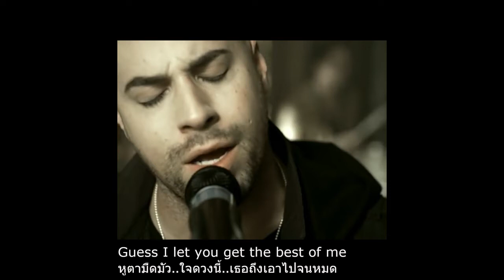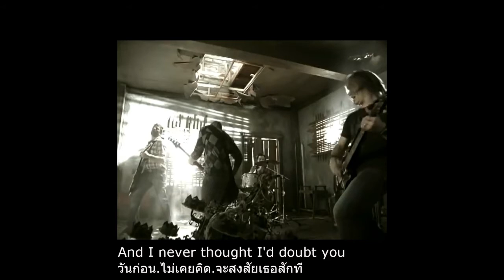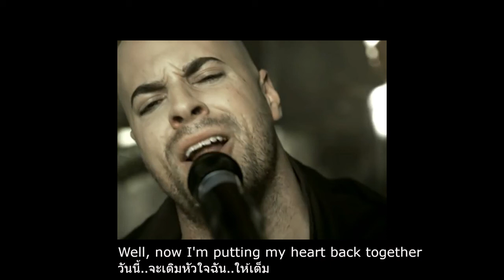Daughtry - Over You (Thai sub)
แปลเพลง Daughtry - Over Yo
พร้อมเนื้อร้อง อังกฤษ/ไทย
With lyric Eng/Thai
For Education
Original Clip